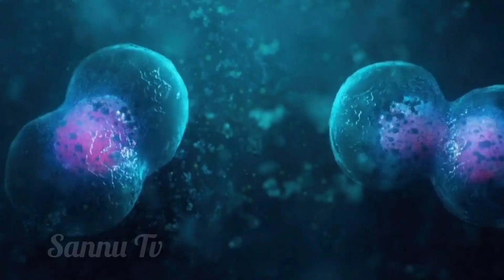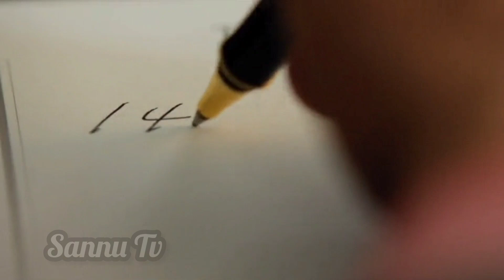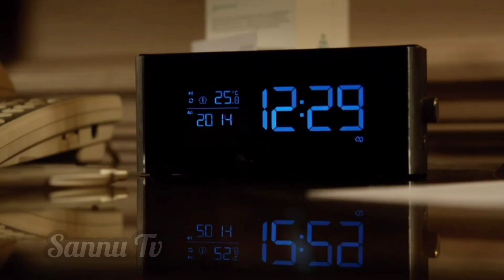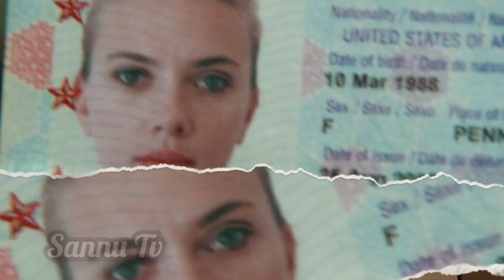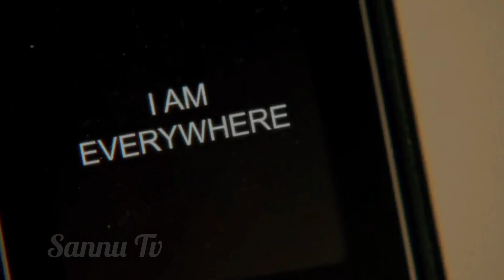Story Of A Girl Who Takes A Mysterious Drug Allowing Her To Use 100% Of Her Brain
"Welcome to Sannu TV, your go-to destination for concise and engaging movie summaries!

Are you tired of sifting through lengthy reviews or spoilers that give away too much? Look no further! Our channel is dedicated to providing bite-sized summaries of the latest movies, distilling the essence of each film into a short and sweet video.

From blockbuster hits to indie gems, we've got you covered. Our summaries are designed to give you a quick and easy understanding of the movie's plot, themes, and characters - without spoiling the fun.

- Concise movie summaries (5-10 minutes)
- Spoiler-free content
- Engaging visuals and animations
- New videos uploaded regularly

Join the Sannu TV community and stay up-to-date with the latest movie summaries.